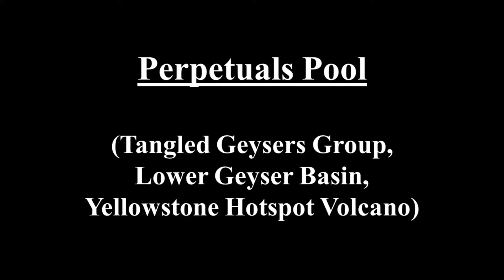Perpetuals Pool (HD)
Perpetuals Pool

Perpetuals Pool is a small, unimpressive, fountain-type geyser in the Tangled Geysers Group of Yellowstone’s Lower Geyser Basin.  It is located 13.8 meters due south of UNNG-TGG-1 (= “East Tangled Geyser”) and about 10.5 meters almost due north of Tonsils Spring.  Perpetuals Pool’s vent is at 44° 32’ 26.12” North latitude, 110° 48’ 16.95” West longitude.  Its slightly-elongated basin is about 1 meter in diameter.  Adjacent to it are other small features, just to the northwest and southeast.

Perpetuals Pool is often the only erupting feature in the entire Tangled Geysers Group.  Its common behavior is perpetual spouting - ongoing, frequent to moderately frequent, low to very low splashing.  Perpetuals Pool is sometimes inactive.

Filmed from the White Dome boardwalk and from along Firehole Lake Drive.  [Note: I previously misidentified this feature as "Tonsils Geyser" - this video is a re-upload with a new title card.  I have corrected all of my online postings about “Tonsils Geyser” at GeyserTimes.]

Clips 1-3 - Perpetuals Pool erupting during the afternoon of 12 July 2014.

Clips 4-8 - Perpetuals Pool erupting during the evening of 16 August 2014. (time stamp 0:49)

Clips 9-12 - Perpetuals Pool erupting during the evening of 12 August 2015. (time stamp 3:27)

Clip 13 - Perpetuals Pool erupting during the evening of 4 June 2017. (time stamp 4:30)..

Clip 14 - Perpetuals Pool erupting during the evening of 30 July 2017. (time stamp 5:22)

Clips 15-16 - Perpetuals Pool erupting during the afternoon of 10 June 2019. (time stamp 6:27)